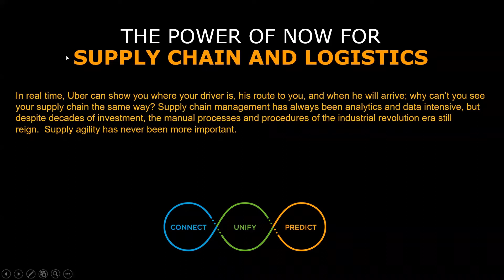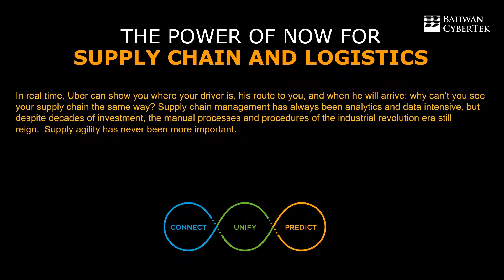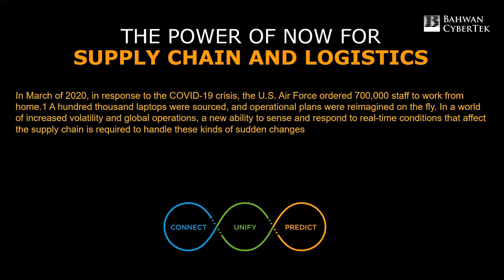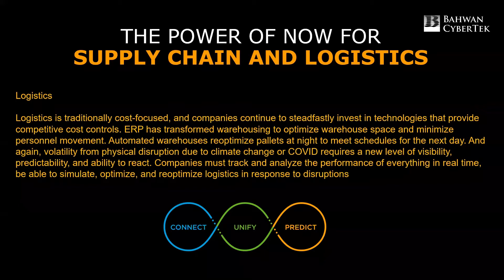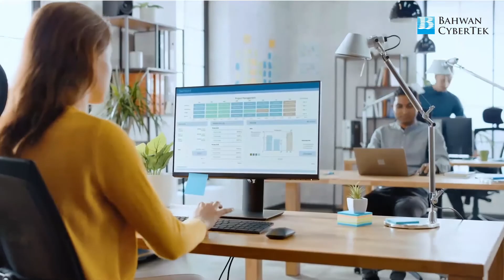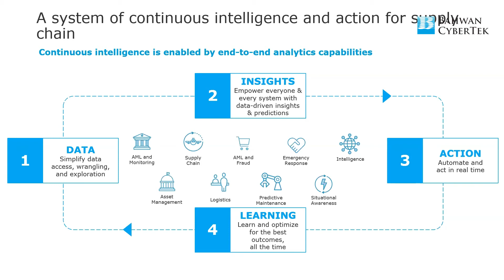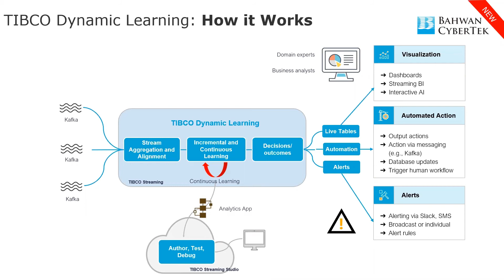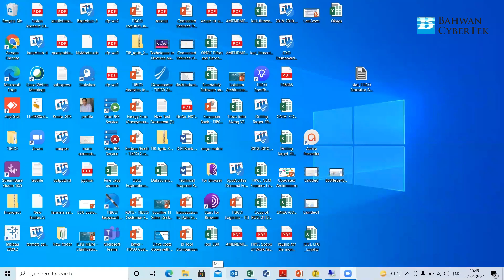BCT-TIBCO Webinar: Building Resilient Supply Chains with Real-Time Analytics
In this webinar, Suddhasheel shares insights on Building Resilient Supply Chains with Real-Time Analytics.

Why TIBCO Streaming Analytics?

TIBCO Streaming is a white-box solution that can connect to everything and anything, giving you a cost-effective solution for data integration and analytics across various information systems and technology software. It is suitable for all organizations across all industries, including Telecom, Logistics, Retail, Banking and Manufacturing.